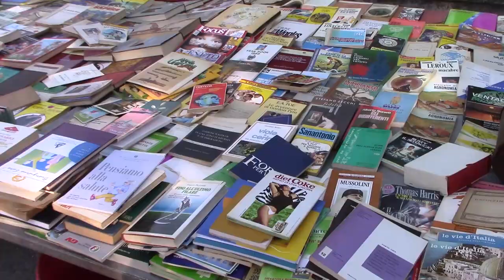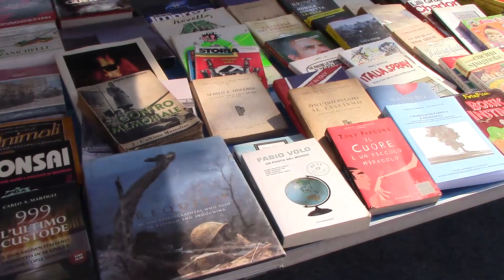MINI VLOG ASMR